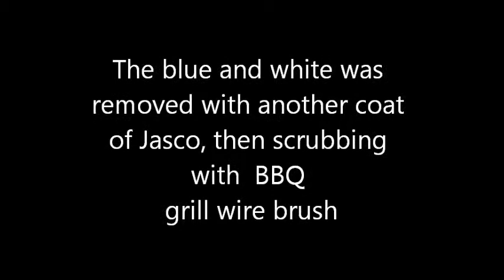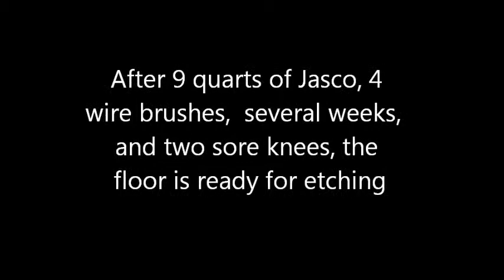Garage Floor Gets A New Look.wmv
Painted my garge floor